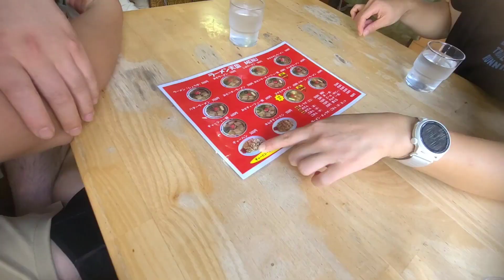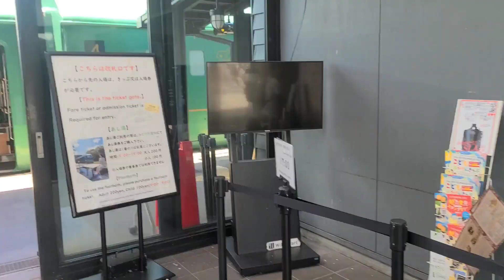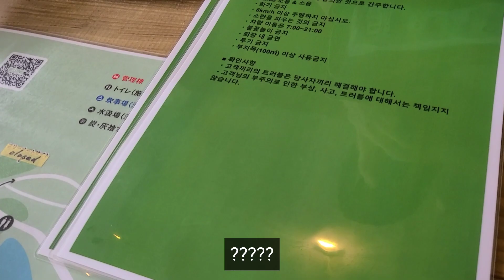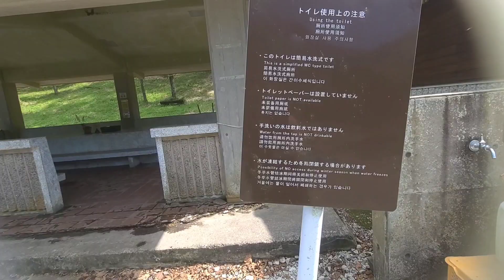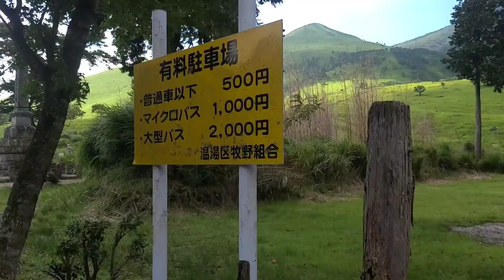#6 유후인 시티투어 라멘집 유후다케산과 캠핑장